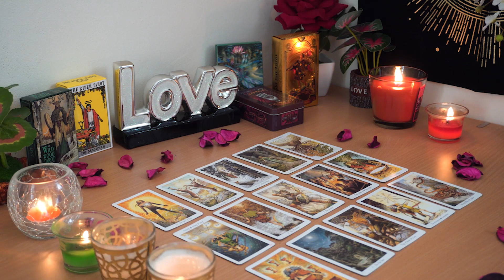ARIES💘 They Will Apologize, But You Need to Know This. Aries Tarot Love Reading